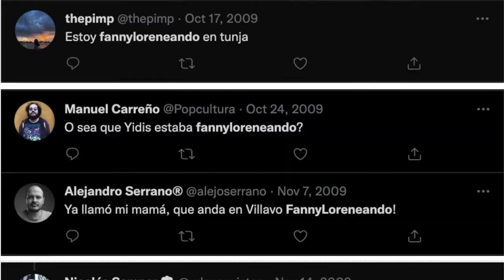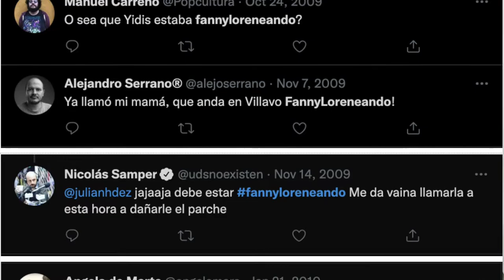Abudinen y la venganza de Twitter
El verbo Abudinear, el precedente de Fanny Lorena y la sátira como recurso contra los corruptos.
Columna publicada en la Revista El Clavo en 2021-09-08